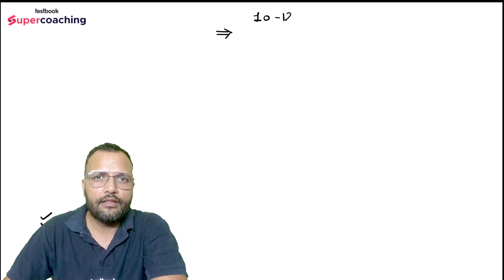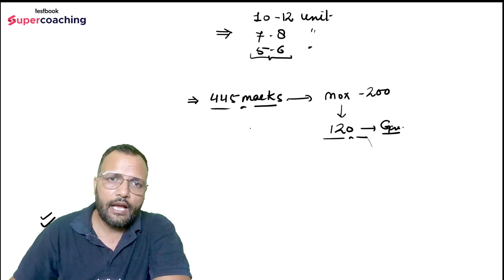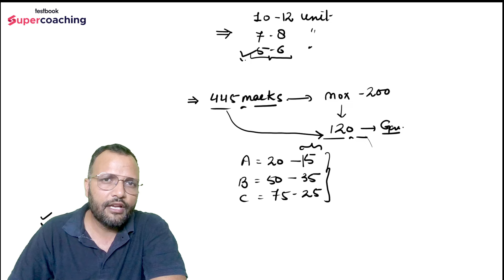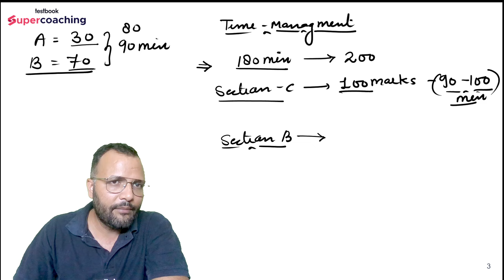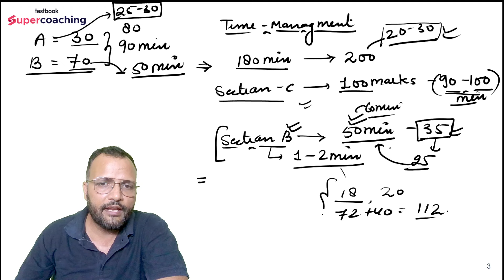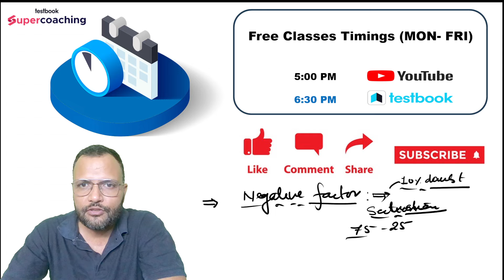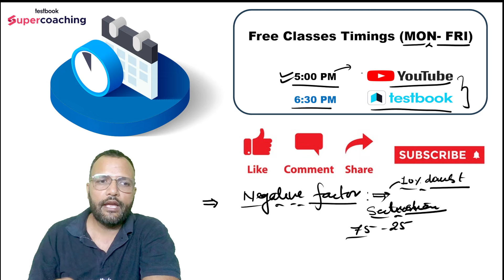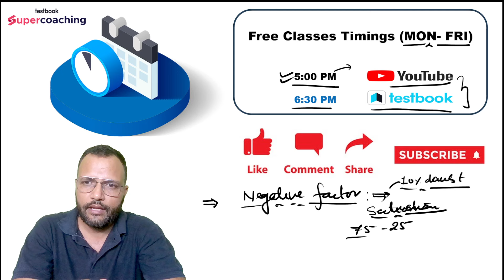CSIR NET JRF 2024 | CSIR NET Exam Strategy | CSIR NET Exam Tips to Maximize Score | Dr Lalit Pal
✅Fill out the Google Form Now to Join Elite Batch to Achieve JRF in Dec 2024

📚 In this video, Dr. Lalit Pal Sir will share vital "CSIR NET JRF 2024 Exam Strategy" and "CSIR NET Exam Tips to Maximize Score." You will learn effective strategies and tips to help boost your score and perform well in the CSIR NET JRF 2024 exam. Dr. Lalit Pal Sir will break down these strategies into simple steps that are easy to follow and apply.

This session will cover key tips such as time management, important topics to focus on, and techniques to handle tricky questions. These strategies are crucial for your CSIR NET exam preparation and can significantly improve your chances of scoring high. Dr. Lalit Pal Sir, our best faculty at Testbook, will guide you through these tips to help you prepare effectively.

Make sure to watch the entire video to grasp all the valuable tips.

📌 𝐒𝐔𝐏𝐄𝐑𝐂𝐎𝐀𝐂𝐇𝐈𝐍𝐆 CSIR NET & GATE LIFE SCIENCE MASTER CLASS:-

➡️Join Lalit Sir Free Masterclass on Testbook App at 9:30 PM